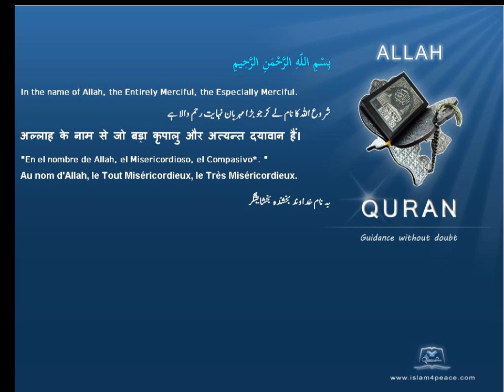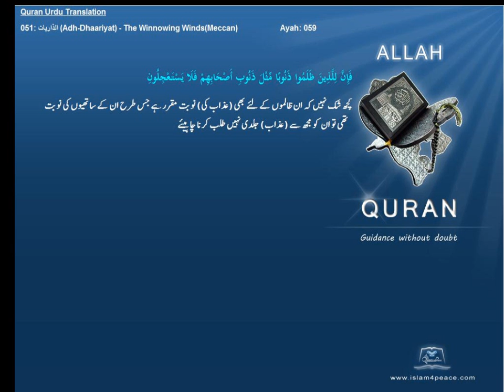Quran Urdu Only 051 الذاريات Adh Dhaariyat The Winnowing WindsMeccanIslam4peace com